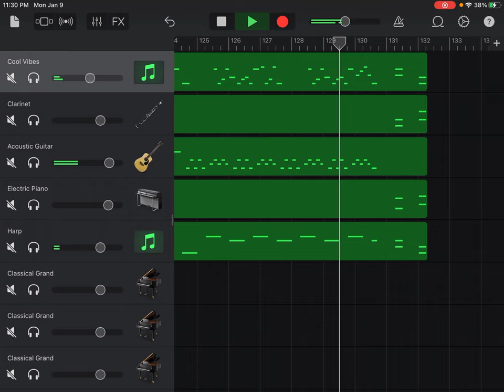Piano Sonata No. 14 in C Minor, K. 457, I Allegro molto, Wolfgang Amadeus Mozart